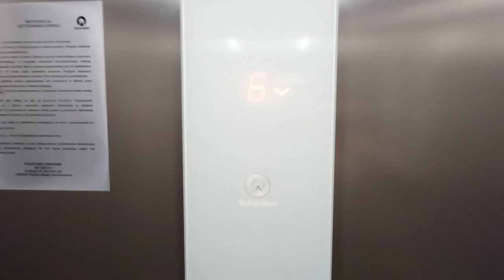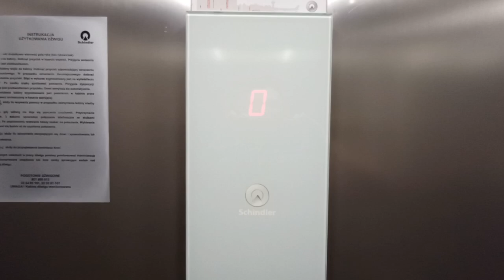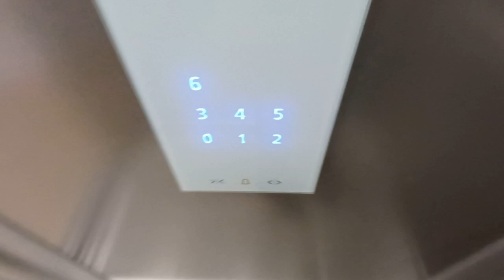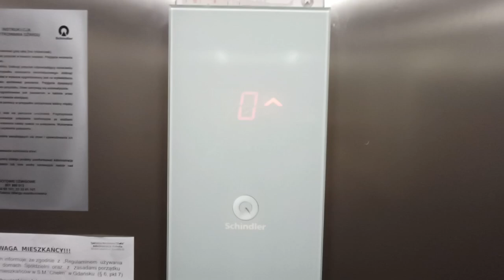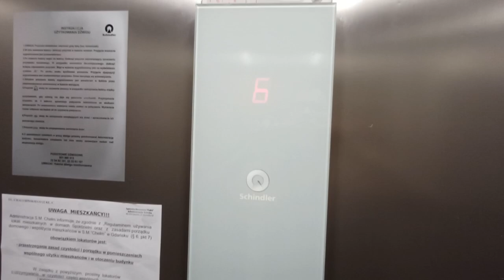3x Winda Schindler 3300 Chałubińskiego 22 Gdańsk